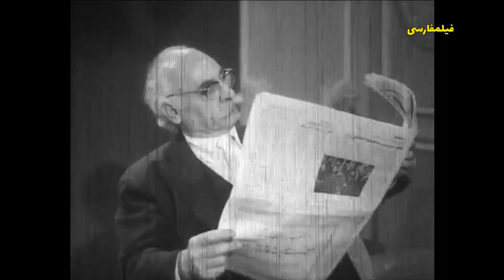👍 نسخه کامل فیلم فارسی مرید حق | Filme Farsi Moride Hagh 👍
👍 فیلم فارسی مرید حق | با بازی محسن آراسته و ناصر ملک مطیعی‌ | Filme Farsi Moride Hagh 👍

✍️ خلاصه داستان
مردی فوق العاده مورد احترام و اعتماد اهل محله است تا اینکه دختری به او پناه می آورد. مرد از دختر مثل خواهرش نگهداری می کند، اما عده ای بداندیش شایعات نادرستی می سازند. بعد از مدتی سرانجام حقانیت مرد ثابت می شود و اهالی از چهار سوی محل مشعل به دست مانع از رفتنش می شوند و در واقع به این ترتیب سپاس و وفاداریشان را به «مرید حق» به اثبات می رسانند.